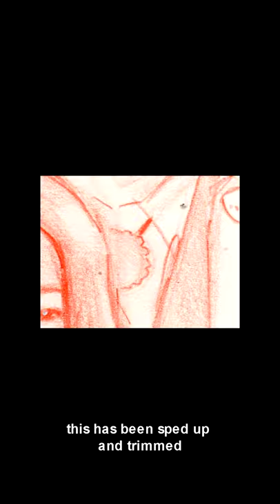napoleon dynamite sketch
vote for pedro :D